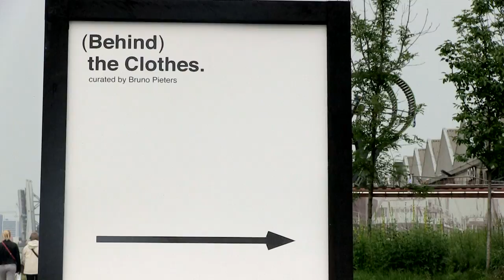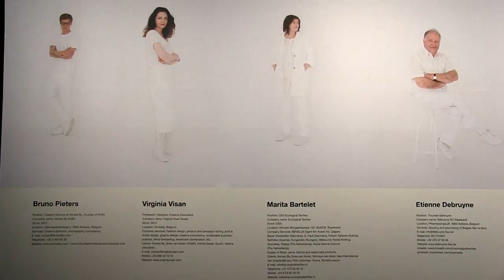“(Behind) The Clothes” by Bruno Pieters - Tendencias.tv #814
“(Behind) The Clothes” es un proyecto comisariado por Bruno Pieters en formato exposición en Amberes. Amberes ciudad fabulosa...